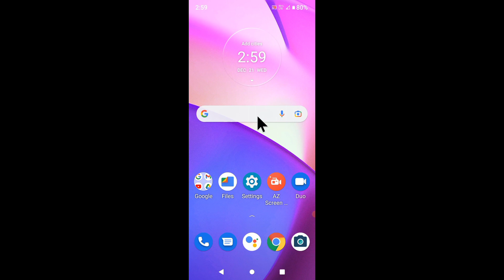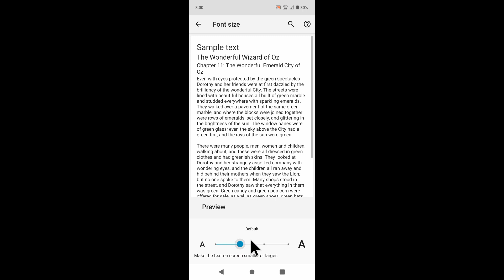How to set/chnage font size in moto e40 । moto e40 me Font Size set/change kaise kare ।moto e40 font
is video me bataya gaya hai friends ki moto e40 me Font Size ko set ya change kaise kiya jata hai